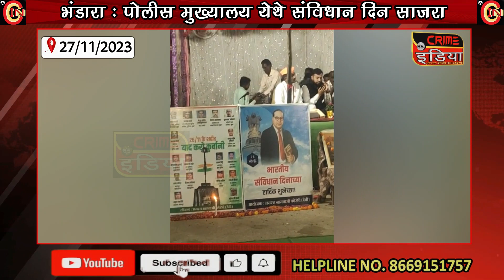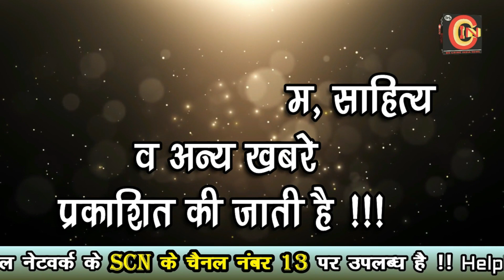कोरंभी येथे मंडई निमित्त श्री रोशनपालजी धांडे यांचे समाज प्रबोधन कीर्तनाचे आयोजन !!